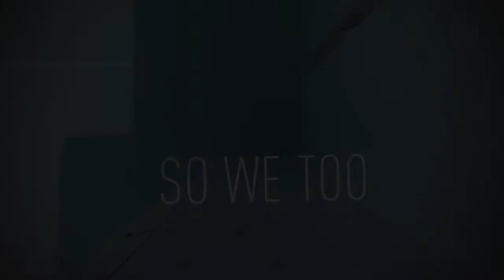Easter Offering 2014: New Life Video 2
The Church of the Nazarene's annual Easter Offering for the World Evangelism Fund raises support and awareness for missionary causes, providing essential resources for the denomination's churches and missional outposts in more than 159 world areas.